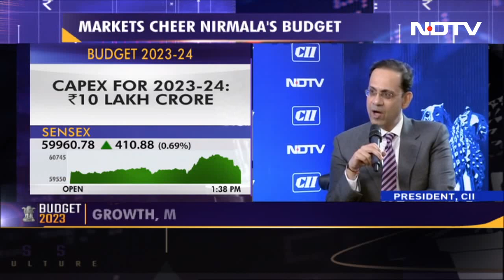Budget 2023 | "A Very Balanced Budget": CII President Sanjiv Bajaj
Union Budget 2023: CII President Sanjiv Bajaj welcomes the announcements made in Budget 2023 and says they will contribute towards creating a robust foundation for growth.